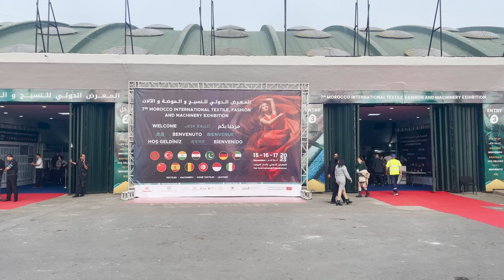التازي يكشف عن تفاصيل المعرض الدولي للنسيج والجلد بالدار البيضاء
يكشف محمد التازي، مدير "موروكو فاشن تكس ستايل"، عن تفاصيل النسخة السابعة من المعرض الدولي للنسيج والجلد ومُستلزماتهم، الذي انطلقت فعالياته يوم الأربعاء 15 نونبر 2023 بالدار البيضاء.
وذلك بمشاركة سفراء الأجنحة الوطنية وخبراء النسيج من المغرب. وجمع هذا الحدث، حوالي 440 عارضًا من 13 دولة، هي الهند وتركيا وألمانيا وبلجيكا ومصر وإسبانيا وإيطاليا وتونس والصين وباكستان وإندونيسيا والإمارات العربية المتحدة، إضافة إلى المغرب البلد المُنظم.